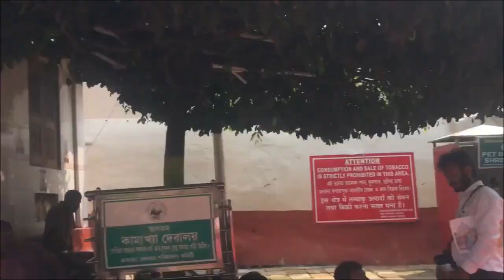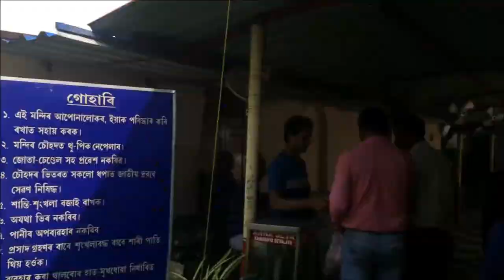Kamakhya Temple tour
Hope you likethe vlog :)